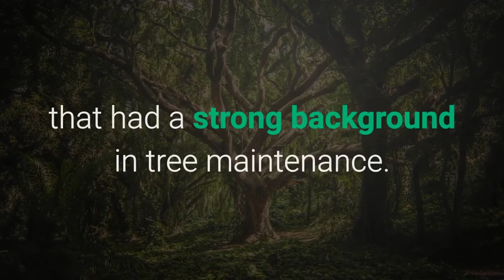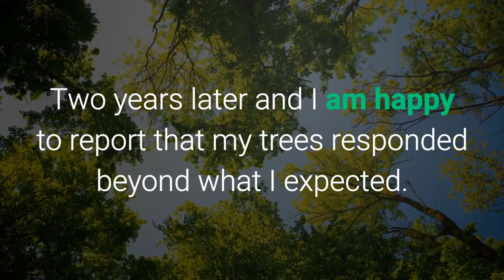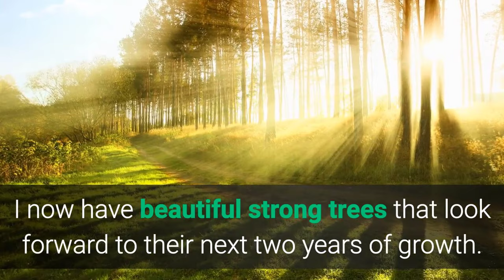TNT Tree Service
As you know -  Receiving Testimonials is great for any business - But receiving
Lengthy Testimonials

and details on the process done,  is even better. This from  Ron D. IN Kingwood Texas to TNT Tree Service.

Two years ago, I was in search of a quality tree service company that had a strong background in tree maintenance.

One that included expertise in the area of canopy management.

The term tree canopy management is probably not familiar to most people but is certainly one of the most important tree management practices.

If a tree canopy is left to grow unmanaged, sunlight and air may not reach enough of the tree leaf surfaces

to support optimum growth and vigor. Improper growth could also weaken the tree.

The practice involves the targeted pruning, thinning and selective removal of branches, shoots and other unwanted parts

of trees in order to promote their development, over time, into strong and healthy trees.

It is not the indiscriminate removal of plant material designed to “shape” or rapidly provide correction to problem areas.

During our initial discussions, TNT personnel took the time to carefully explain what was needed now and what  work

would have to wait until the trees responded to their pruning and thinning.

They were careful to explain that following their work, my trees would admit enough light to promote improved vegetative growth

and branches would now support a stronger scaffold system for the trees. I was impressed with their

approach (and affordable price), so the work began.

Two years later and I am happy to report that my trees responded beyond what I expected.

Canopy growth and tree health were exceptional. It was now time to thin the canopies again.

Just as before, TNT went over what they planned for the trees during this phase of their growth in order to continue

the successful maturity of the trees. They finished their work today and all the trees look great.

They were prompt (as before) and did a great clean-up job as well.

I now have beautiful strong trees that look forward to their next two years of growth.

I can say that TNT continues to demonstrate they are well versed in proper tree management practices.

I would recommend TNT to anyone interested in quality tree care for their property – at a very affordable price.

This from  Ron D. In Kingwood Texas.